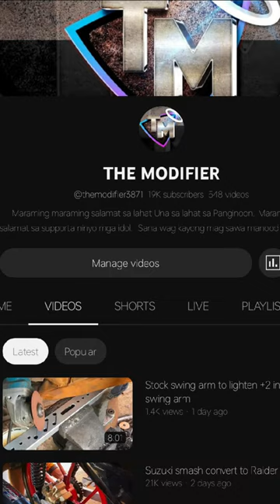Suzuki Burgman street Aerox mags w/disc brake!!!